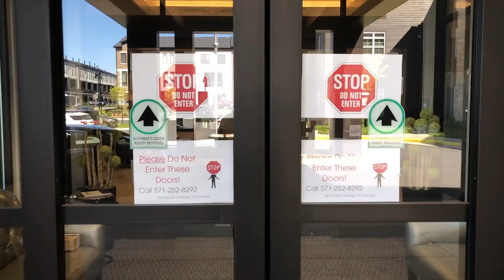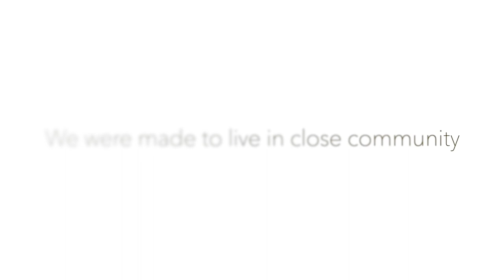SHINING THE LIGHT ON COVID: THE RESIDENT EXPERIENCE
for THE FAMILY EXPERIENCE and THE TEAM MEMBER EXPERIENCE.